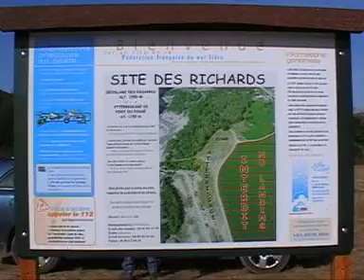Site des Richards 1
Een kort filmpje van onze vliegbelevenissen op de site des Richards.